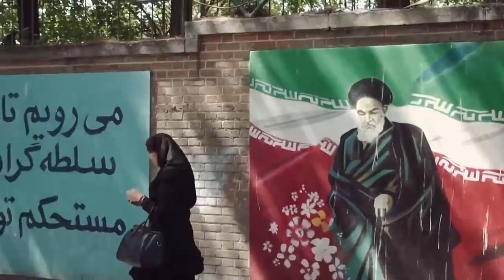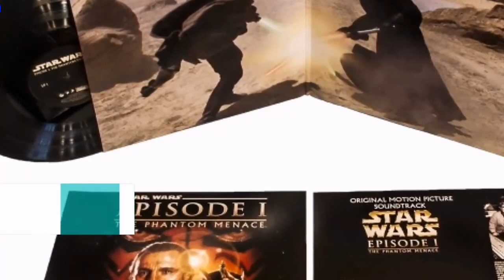Iran | ईरान जहाँ सिर्फ 1 घंटे के लिए शादी कर सकते हैं | Iran facts | Tehran red light area ?